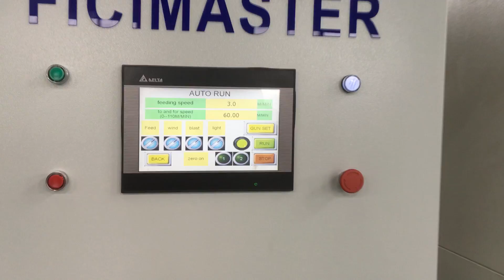Automatic Paint Spraying Machine for Kitchen Cabinet Door-008618660298427(whatsapp,wechat,imo)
Automatic Paint Spraying Machine for Kitchen Cabinet Door
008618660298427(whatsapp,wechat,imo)